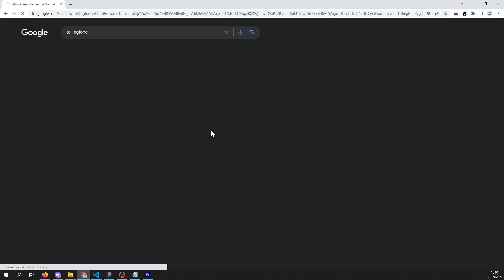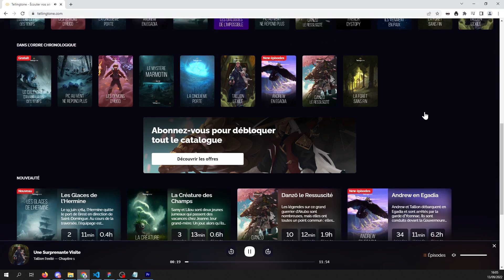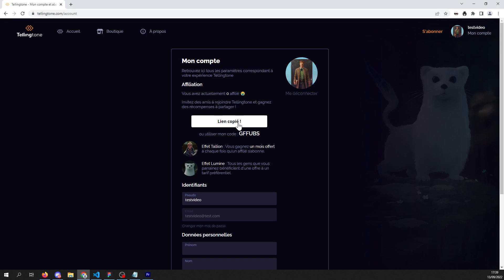JE FLIPPE...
En ce moment, j'ai peur de beaucoup de choses. L'entreprenariat s'avère être une chose on ne peut plus stressante...